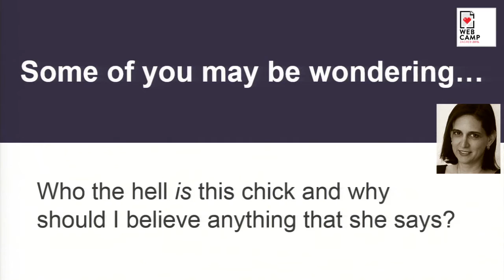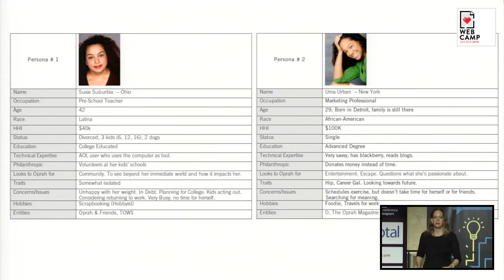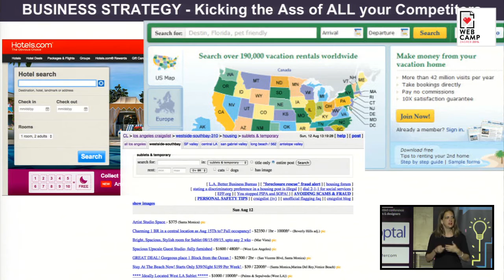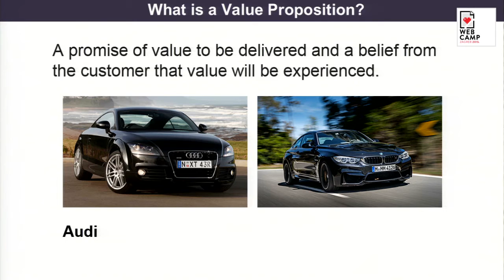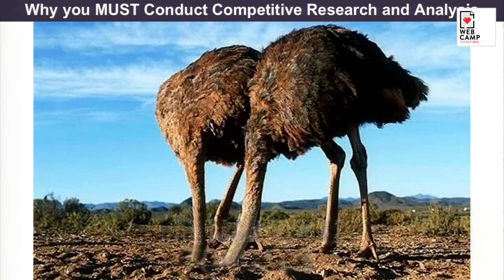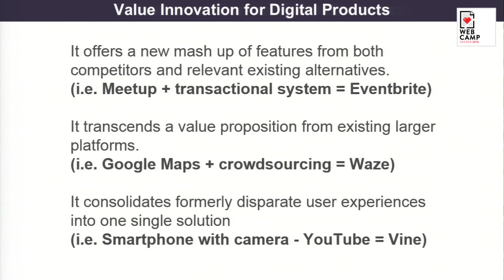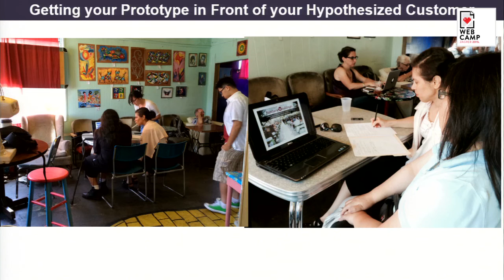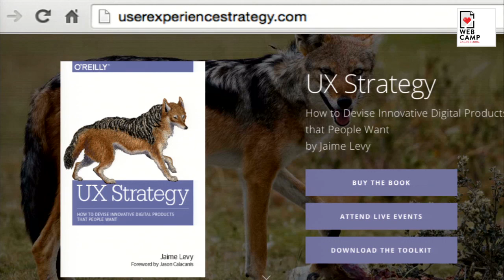Jaime Levy - What the hell is UX Strategy and why it's crucial!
User experience (UX) strategy lies at the intersection of UX design and business strategy. This talk delves into this crucial practice, which relies on empirical, lightweight tactics for pushing cross-functional teams toward a unique digital solution that customers want.

Several UX strategy techniques will be demonstrated that you can use for crafting consumer products regardless of your work environment. It will start with a primer covering topics such as competitive analysis, validated user research, disruptive mental models, and why your product must deliver superior value through a “killer” user experience. The business case of Airbnb will be deconstructed so you can see how they started (by running experiments), ambitiously scaled (with growth hacking techniques), and monetized their value proposition (with an innovative business model).